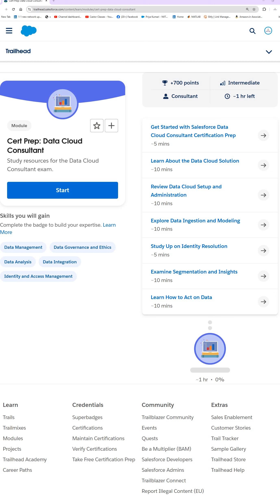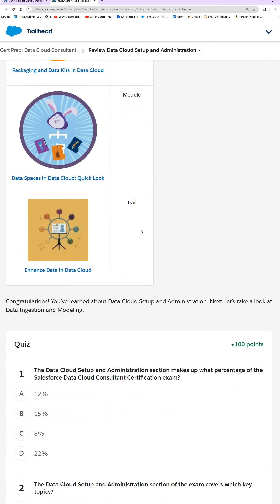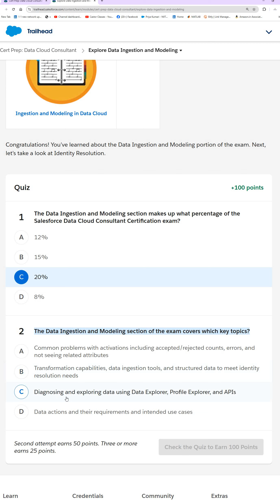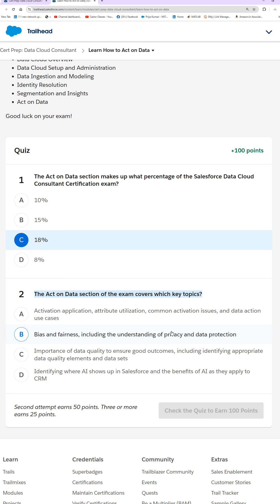Cert Prep Data Cloud Consultant || Trailhead